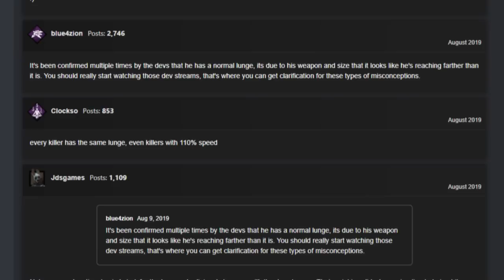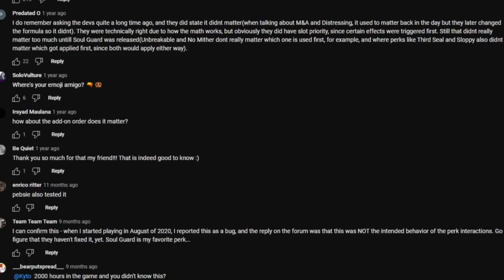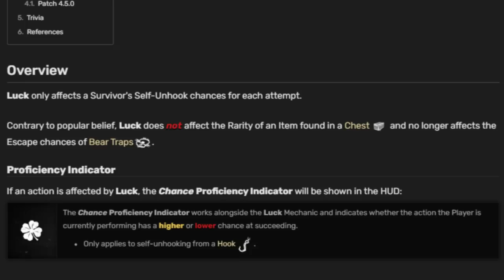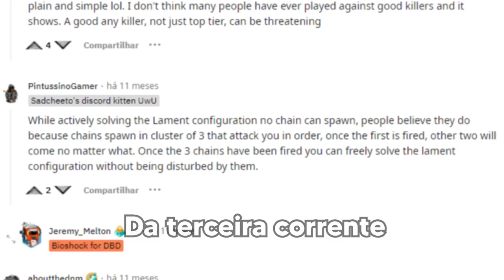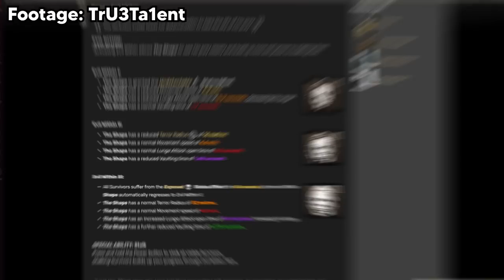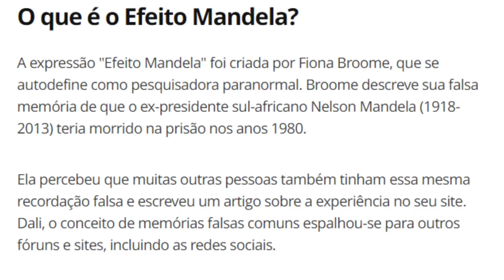Os Maiores MITOS do DBD Que Você ACREDITA até HOJE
Mentiram pra você.. Ou tem uma explicação, esses são os maiores mitos do DBD